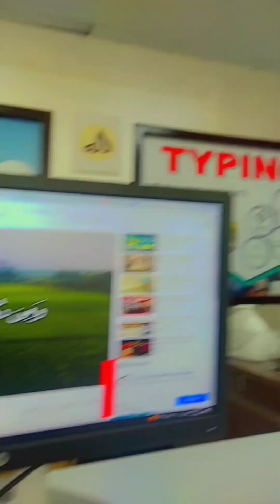1st day job in Dubai, Dubai life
1st day job in Dubai/life,
1st
how to get job in Dubai
Dubai/life